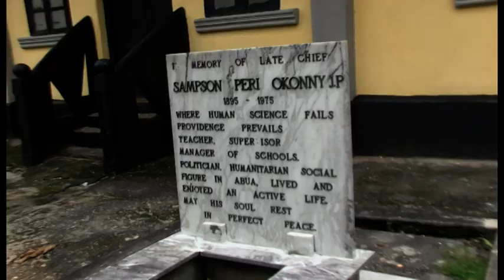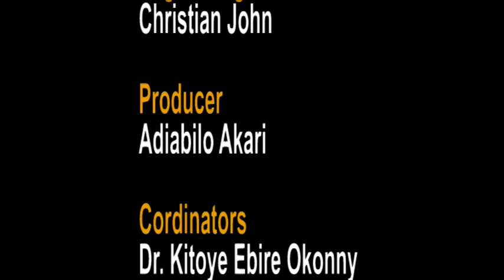Documentary on the life of Dr Monday Peri Okonny.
Dr. Monday Peri Okonny was an educator, philanthropist, elder statesman and an Ijaw national activist. He was passionate about the promotion and enhancement of Abua nationalism and the progress of ethnic minority rights in Nigeria.

Dr. M. P. Okonny was born into the Okonny family of Oto-Ukpoto of Omokwa, Abua Central, Abua Odual Local Government Area, Rivers State, Nigeria. His parents were Chief Sampson Peri Okonny and Madam Eyaal Okonny.  His father, Chief Sampson Peri Okonny, was a retired supervisor of schools who played an active part in the Government of the then Eastern Region. He was a renowned teacher and educationalist, graduated from one of the first teachers training colleges in the then Eastern Region and eventually became the supervisor of primary schools for Ahoada area. Chief Okonny played an active role in the education sector, he was one of the founding staff of Government College Afikpo, he was a Justice of the Peace, and Chair of The Schools Management Board until his death in 1975.

Dr. M. P. Okonny obtained his post secondary education from University of Nigeria, Nsukka, Nigeria (B.A - 1964), Carleton University, Ottawa, Canada (B.J - 1974) and Syracuse University, New York, USA (M.Sc.and Ph.D - 1976).

He worked as an English Teacher at Western Ahoada Grammar School (1964), an Immigration Officer (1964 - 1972), a lecturer at the University of Science and Technology and the College of Education (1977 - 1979) and successfully ran for election in 1979.  He was voted into the Rivers State House of Assenblies and was appointed Commissioner of Economic Development and Planning in Rivers State in 1980 in Governor Okilo’s government. He also  worked as Publicity Director for President Shehu Shagari during the National Party of Nigeria (NPN) era - in the 1983 Nigerian presidential elections, which the NPN won.

Dr. M. P. Okonny was a tireless crusader for minority rights and for equity and access to quality education by all. His life reflected a true commitment to service for humanity, and the empowerment of youth to unleash their full potential. His passion for education led him to lecture in universities in Nigeria and Togo, and to found City College, Port Harcourt.

Over the last 30 years, Dr. M. P. Okonny worked to advance diverse Niger Delta issues, he served on multiple boards and University councils. He supported numerous philanthropic initiatives, forums, committees and was an avid public affairs commentator.

Dr. Monday Peri Okonny passed on Thursday 17th December 2020, his family, friends and all those he touched will miss him very dearly.